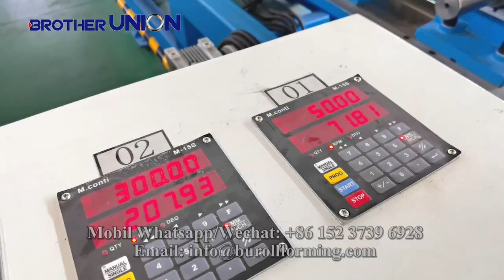Roll Forming Machine | C Purlin Roll Forming Machine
The video was recorded the testing of C purlin roll forming equipment working in customer's factory. It manufactures C Z Purlin from galvanized steel coil and black oxide steel coil.

This line consists of uncoiler, flatener, servo-feeding, hole-punching system, cuting, roll former system.

This roll forming line is modular-designed and it is available to ship by container tranportation.

Brother Union Machinery experts in Roll Forming Machine and Lines Design and Manufacturing, we provide rollforming equipment in variety of industries.

Guardrail and Barrier Production.
Steel Door Frame Production.
Garage Door Production.
Automotive metal forming.
Storage Shelving and Racking Production.
Solar Framing and Racking.
Stud & Track, Purlin Production.
Deck Rollforming.
and other custom rollforming machinery.

Brother Union, providing a complete metal rollforming solution with High Quality.

For more about us, please contact by